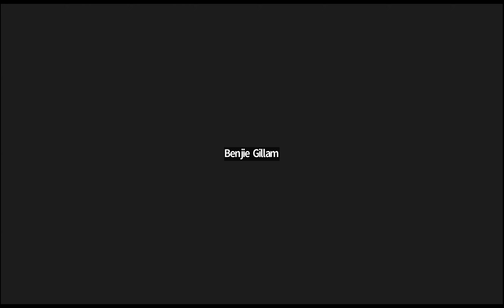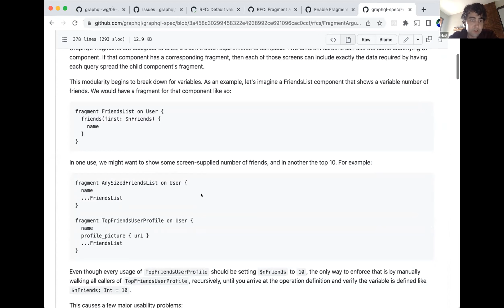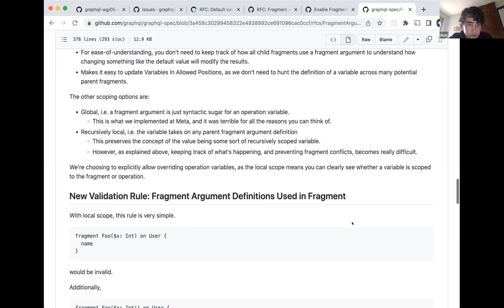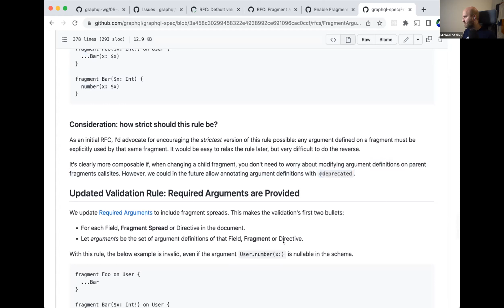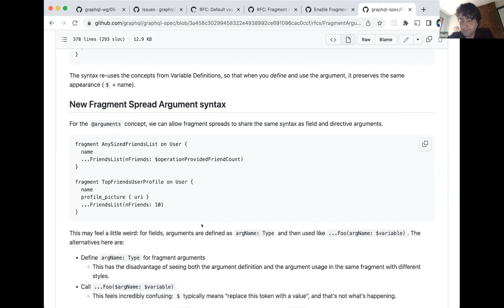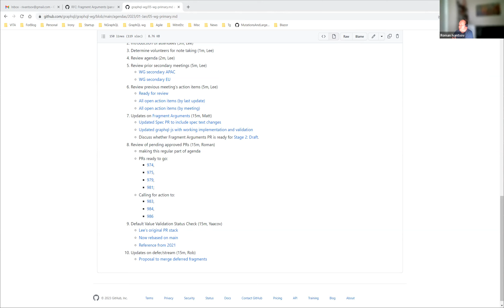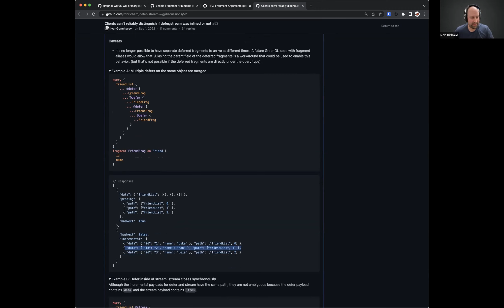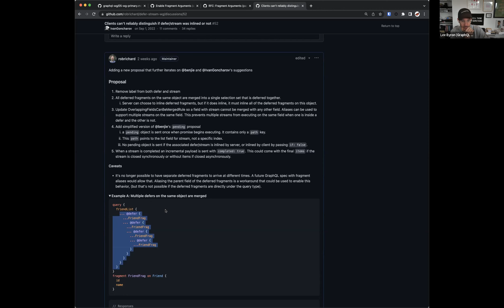GraphQL Working Group - 2023-01-05